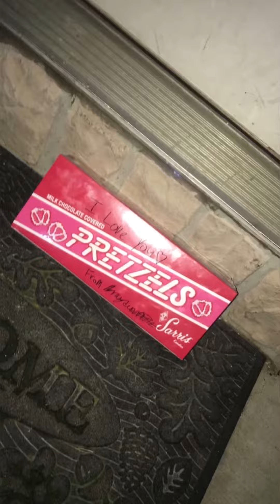Eve + Lexi Oct 3 2016